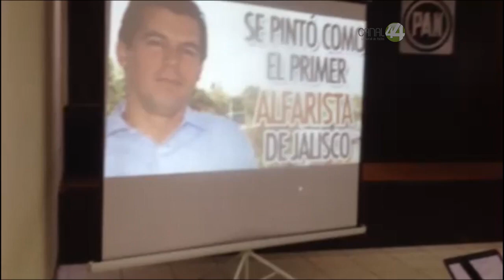Señal Informativa: "Soy y seguiré siendo panista": Emilio González tras su expulsión del PAN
El PAN acusa a González Márquez de traición al colaborar en la campaña de Enrique Alfaro